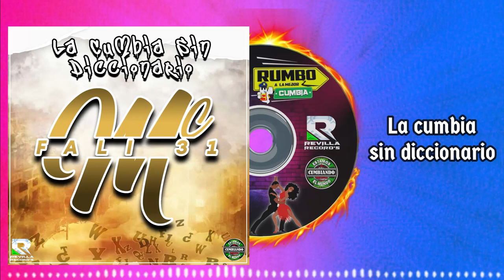LA CUMBIA SIN DICCIONARIO****MC FALI 31***CUMBIA 420